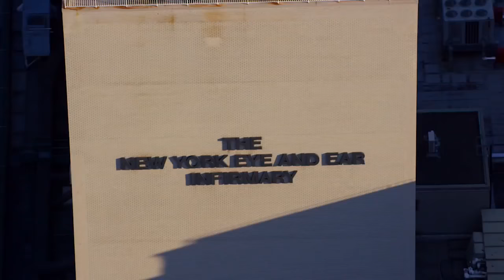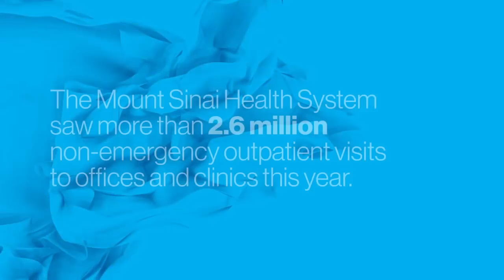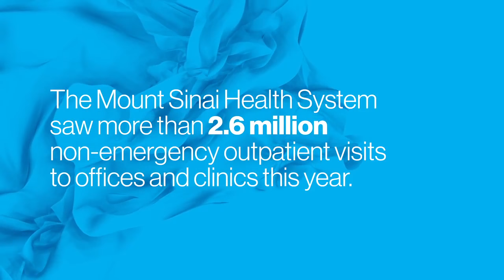A New Era In Health Care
The Mount Sinai Health System is shaping what health care can look like in the United States through high quality care, innovation, excellence and opportunity.”